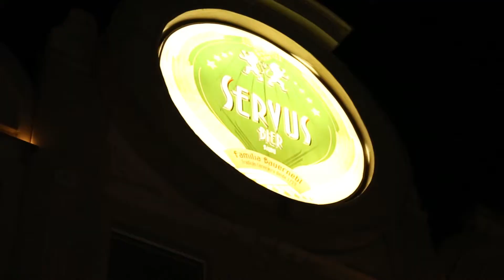Gocil/Bauru apresenta elenco para a temporada 2017/2018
No Canal do NBB CAIXA no YouTube você encontra conteúdo exclusivo dos times e dos seus jogadores preferidos, assim como as "Top Jogadas" da temporada e quadros especialmente elaborados para o fã do basquete!

Sobre o NBB CAIXA:
O NBB (Novo Basquete Brasil) é o campeonato brasileiro masculino adulto de basquete, organizado pelos times, e com a chancela da Confederação Brasileira de Basketball (CBB). Atualmente, fazem parte do campeonato 15 times, abrangendo 07 estados brasileiros mais o Distrito Federal.